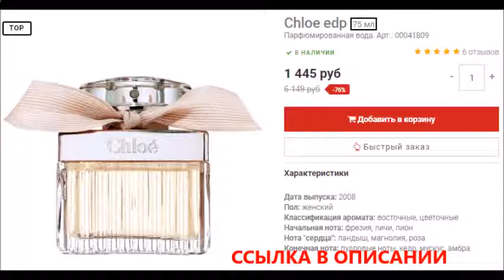духи дольче габбана императрица цена летуаль